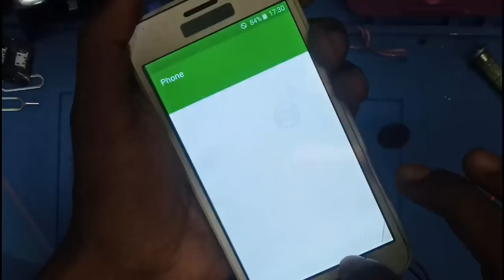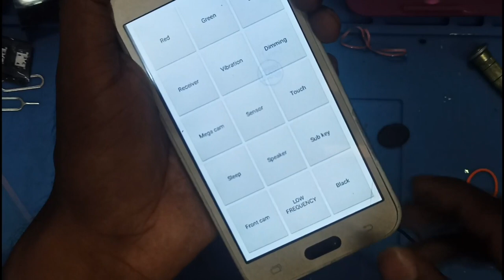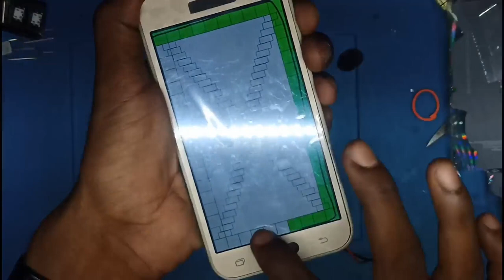How to make a combo without Oca Machine & OCA Bubble Remove |Make Mobile Combo|By Thanks Mobile